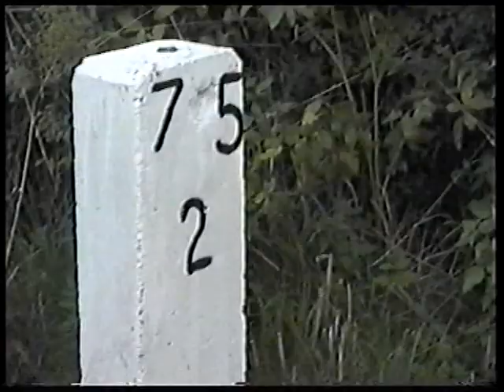SM48-021 szerokotorowy pociąg Chruściel i stara berlinka poland diesel train 1520mm 3.09.2005 pkp